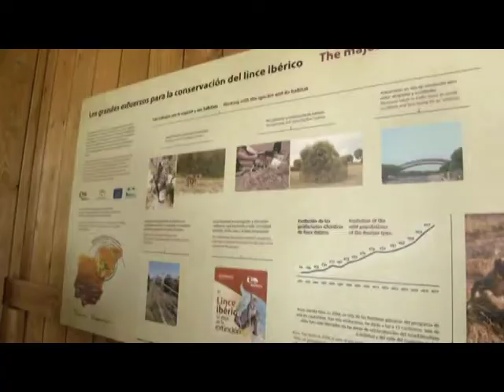INAUGURACION CENTRO DE OBSERVACION DEL LINCE IBERICO EL ACEBUCHE